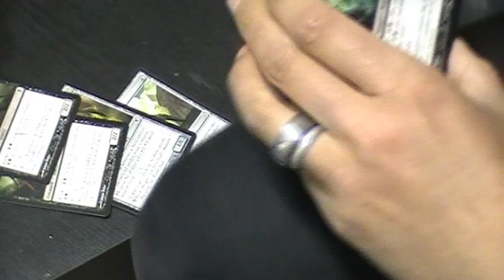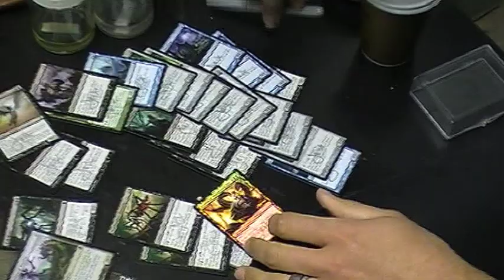Artist Interview - Jason Felix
Guardsman Online reporter Gary Jay interviews Jason Felix, a freelance concept artist who has had a hand in developing the style of such popular videogame franchises as Star Craft, Dead Space, Prince of Persia, Dante's Inferno, as well as many Magic: The Gathering playing cards.

Part One of Gary Jay's interview series highlights some of Jason Felix's career in Magic: The Gathering.